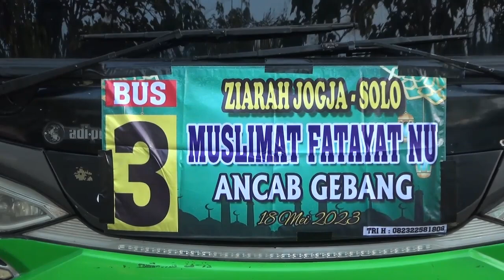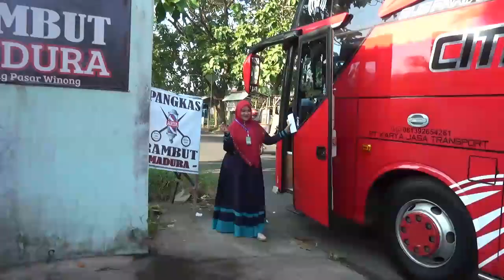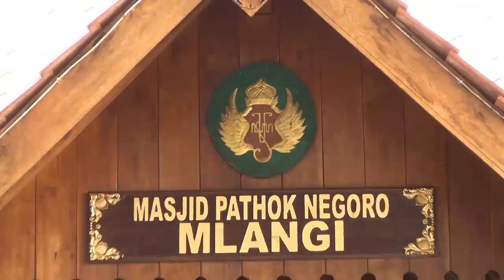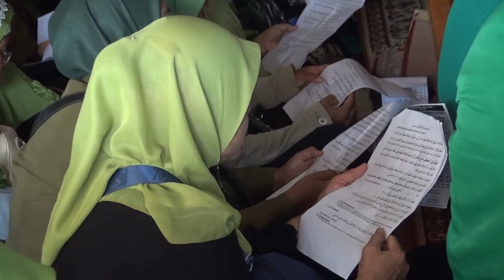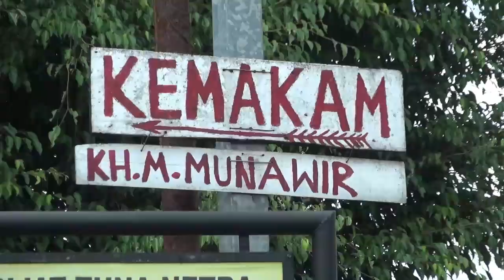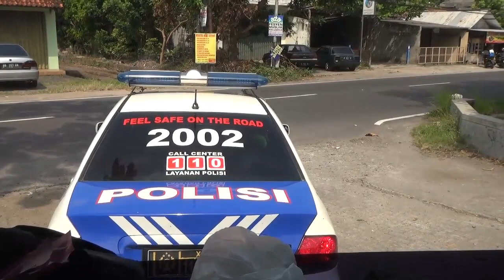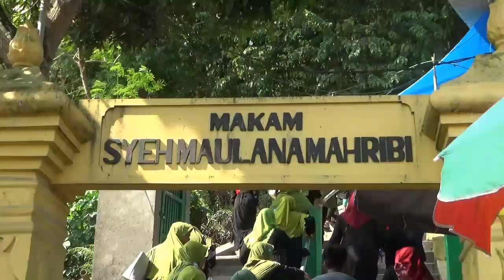Ziarah 2023 Muslimat Fatayat ancab Gebang.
Ziarah Muslimat Fatayat ancab Gebang.